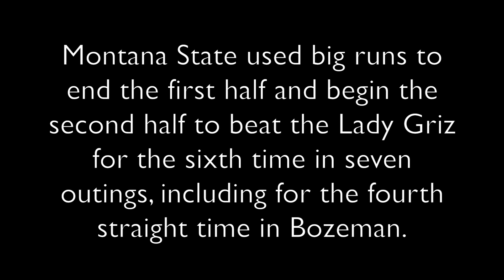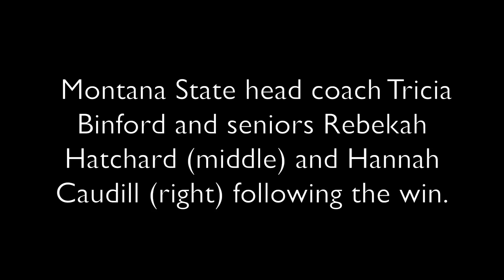Cat-Griz women's basketball press conference: Montana State 81, Lady Griz 64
Behind 44 combined points from its three seniors, Montana State beat rival Montana for the sixth time in seven matchups 81-64 in Bozeman on Saturday afternoon.

This video includes interviews with UM guards McKenzie Johnston and Sophia Stiles, Lady Griz head coach Shannon Schweyen, Bobcat senior guards Rebekah Hatchard and Hannah Caudill and MSU head coach Tricia Binford.